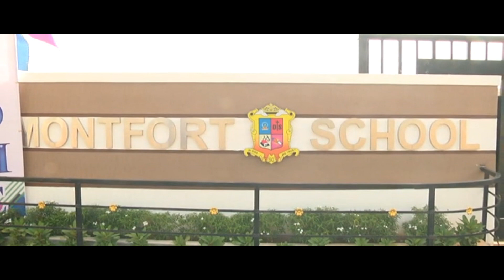Memories of Sports Day 2018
Hi audience down the line 2018 Montfort slowly stepping up year by year   support of all the stakeholders. God bless